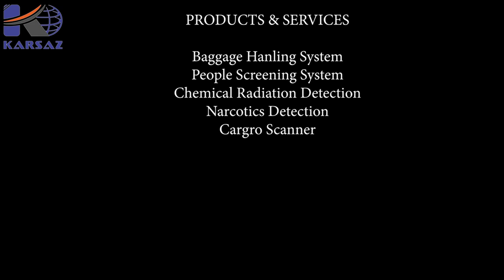X-RAY SCREENING SYSTEM HI-SCAN 6040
The platform founded about seventy years back, sets out itself as a leading organization which has a long working experience & goodwill, KARSAZ has been facilitating various industrial sectors for imports/wholesale/retail business of plant & equipment, componentry, spare parts, accessories and technical service support.